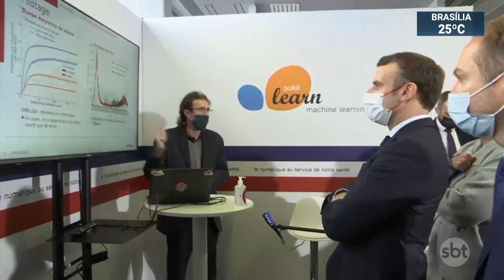OMS: sucesso das vacinas não representa o fim da pandemia | SBT Brasil (04/12/20)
Apesar do otimismo com a proximidade da vacinação, a Organização Mundial da Saúde (OMS) deixou claro que apenas o sucesso das vacinas não representa o fim da pandemia. A entidade está preocupada com o relaxamento de restrições.